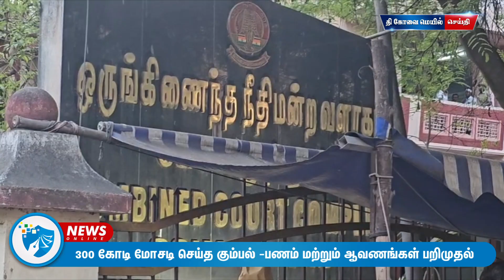300 கோடி மோசடி செய்த கும்பல் -பணம் மற்றும் ஆவணங்கள் பறிமுதல்.... thecovaimail tcm #420